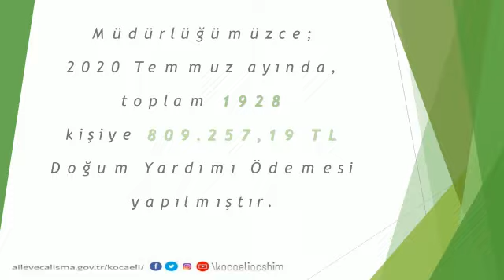Hizmetlerimiz kesintisiz olarak devam ediyor.